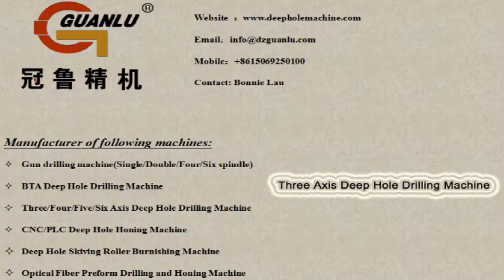ZSK 2308 Three axis deep hole drilling machine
ZSK2308 Three axis deep hole drilling machine .It is used for machining molds and cubic workpieces .
Drilling capacity :25-80mm
Drilling depth :2000mm
CNC control system :GSK